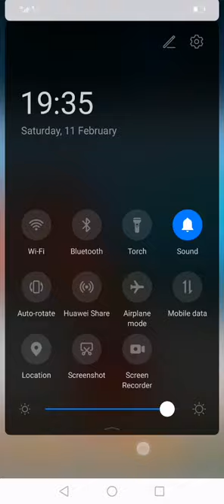11 February 2023